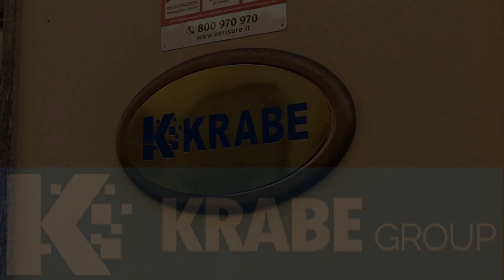Krabe pelletteria di qualità a un prezzo davvero basso, in via Manzoni 6 a Magenta.